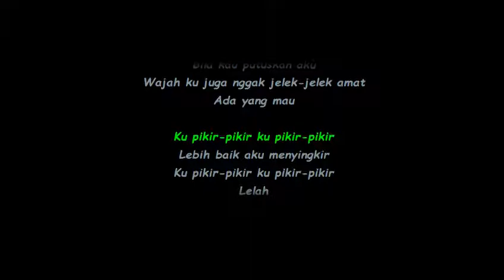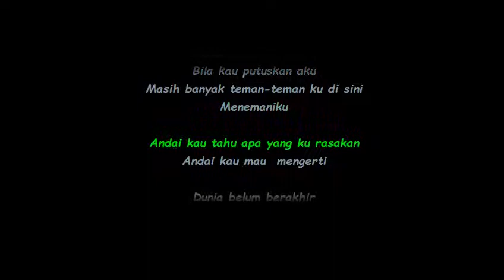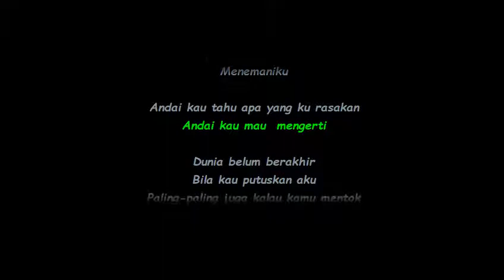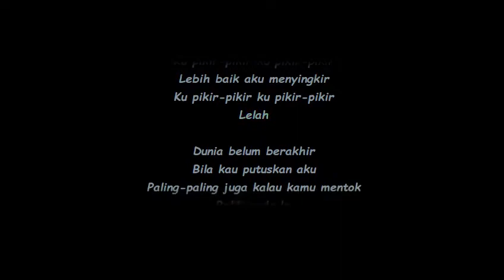Shaden - Dunia Belum Berakhir